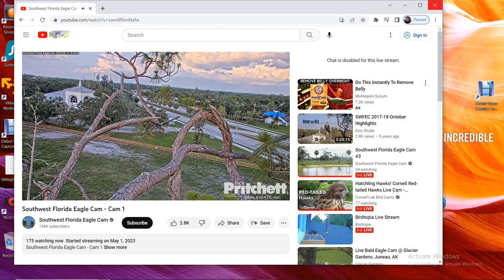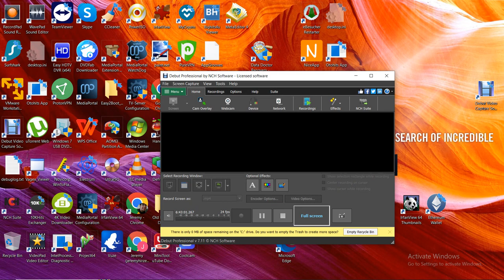SWFL Bald Eagles 06/13/2023 13:07